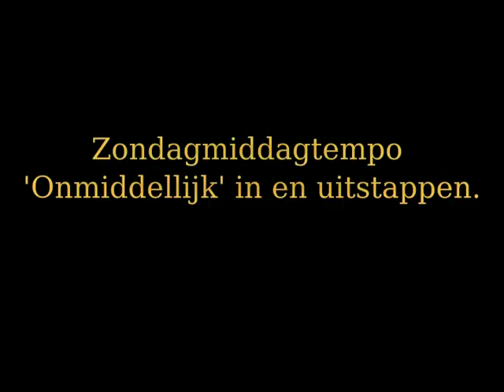Verkeer: stilstaan op de rijbaan.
Zeker op zondag middag is 'direct' in- of uitlaten stappen ( bron ) een rekbaar begrip in de Friesestraatweg te Groningen. Meneer liet mevrouw uitgebreid het huis ingaan en ook rustig weer. JAWEL uitgaan. in het kader van: TIS ME T zondagmiddagje in Groningen. Natuurlijk wel de gevarenlichten gebruiken, dat dan weer wel...